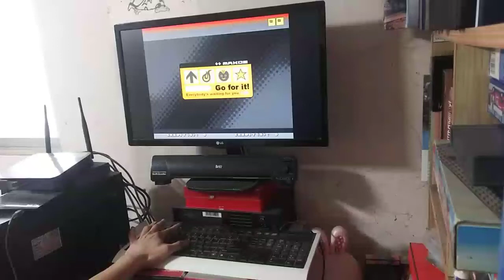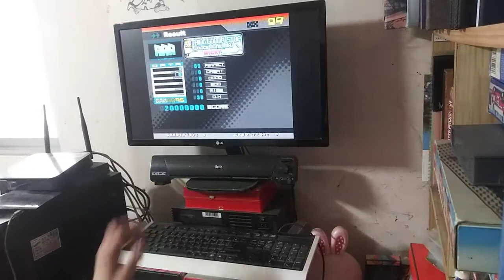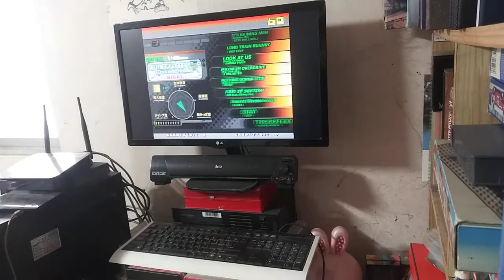DDRMAX2 - Nothing Gonna Stop (SP Light) PFC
Song : Nothing Gonna Stop
Option : 2x Speed
Style : Single
Difficulty : Light = Basic
Score : 20000000